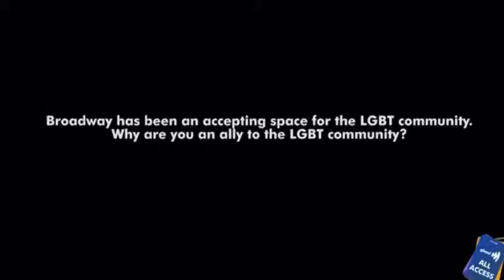gay rights speech :)